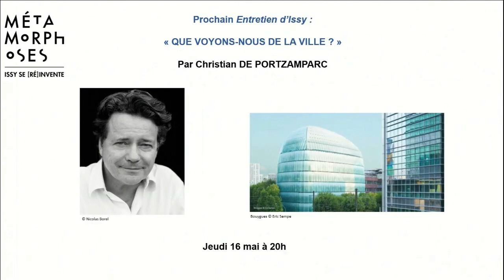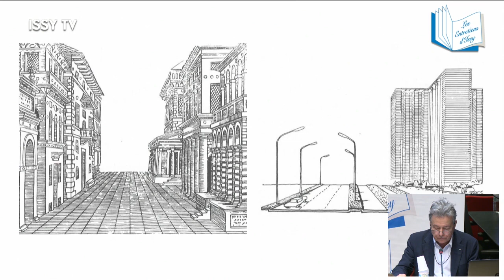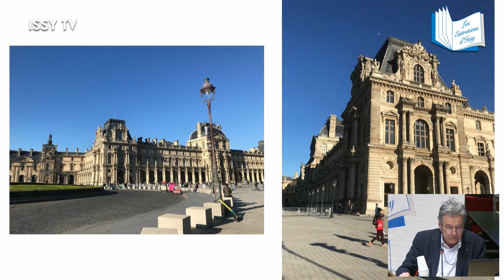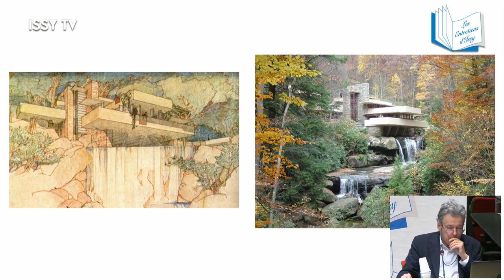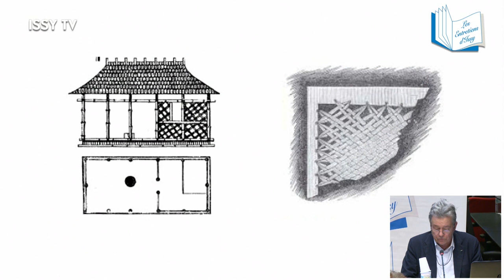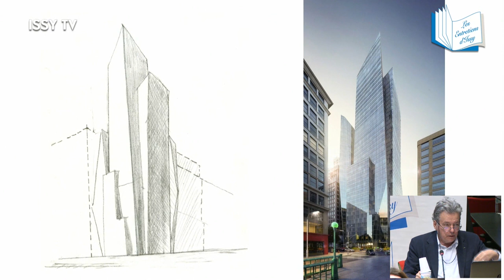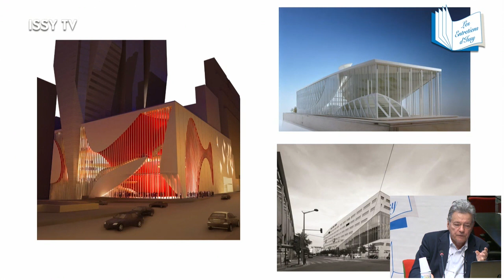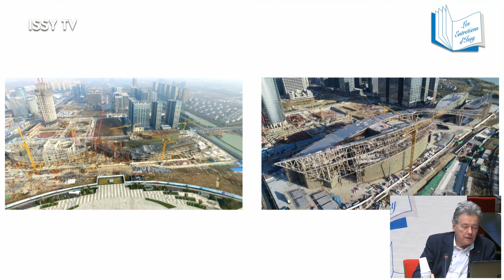Métamorphoses : Que voyons-nous de la ville ?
Conférence organisée par la ville d'Issy-les-Moulineaux
26 mai 2019